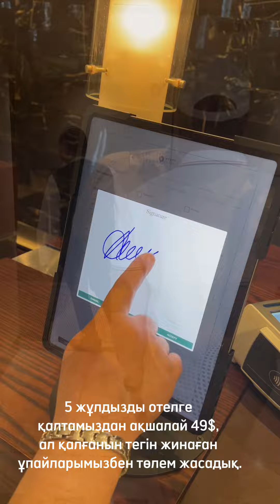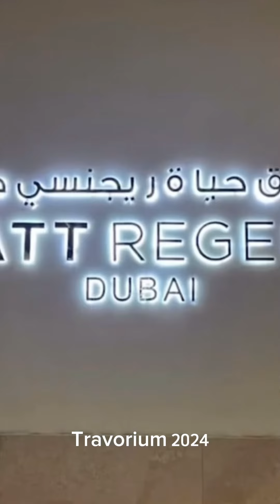Путешествие за 49$😱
Travorium компаниясы арқылы керемет демалыс жасадық. 5 жұлдызды қонақ үйге қалтамыздан ақшалай 49$ ғана төледік,қалғанын тегін жинаған ұпайларымызбен төлем жасадық. Өте үлкен эконом болды.